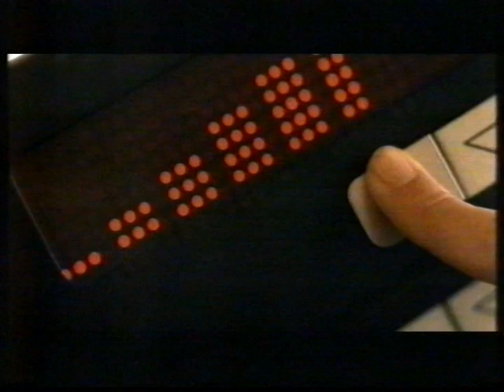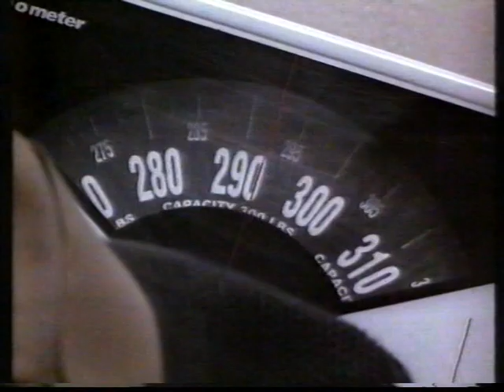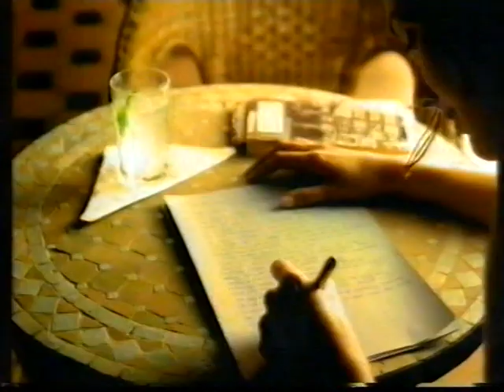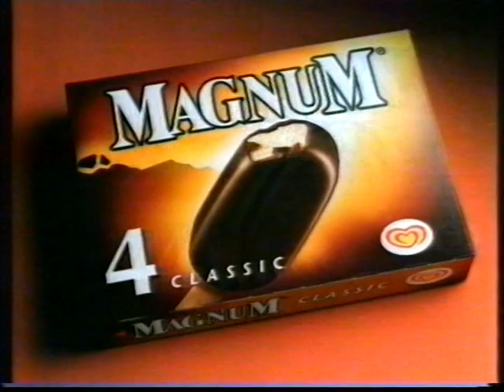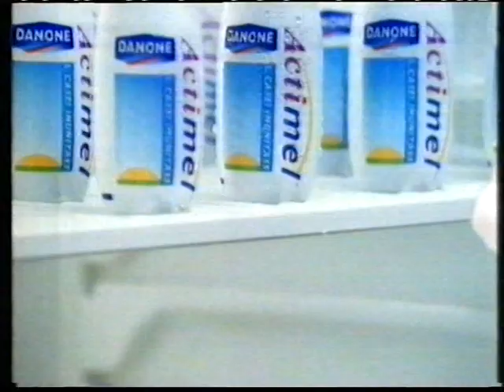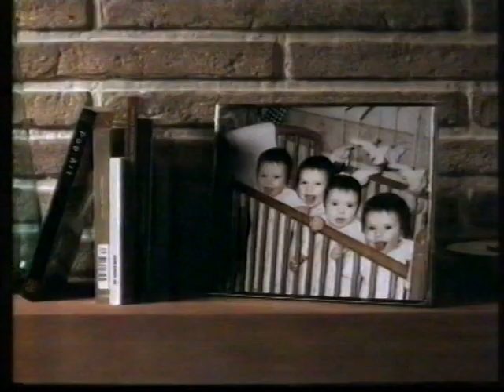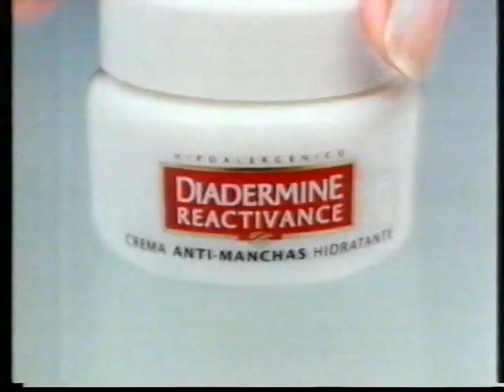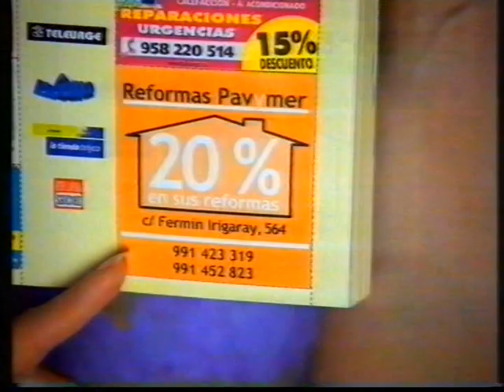Antena 3 - Bloque de publicidad (28-5-2001) (3)